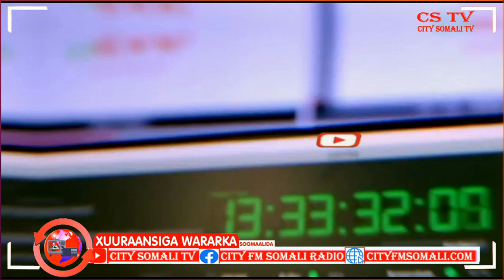Madaxweyne Lafta gareen oo la kulmay Wakiilo kasocda Beesha Caalamka Zeki Somali ayaa Kawaramaya